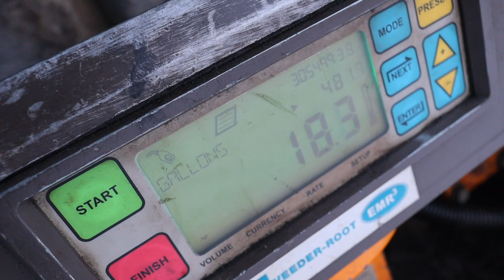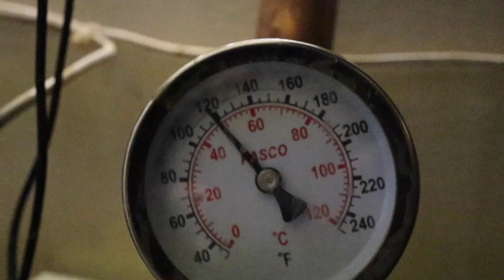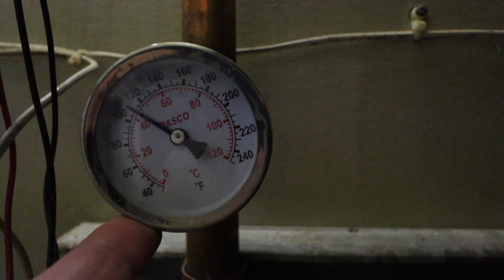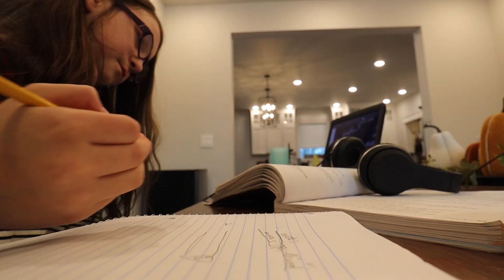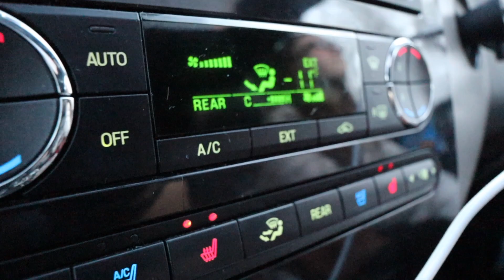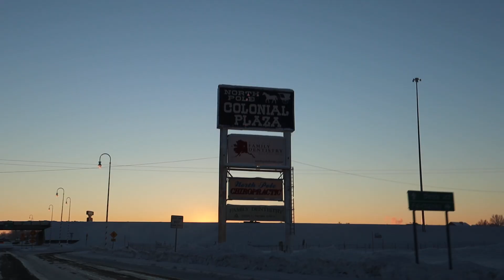HOW MUCH WILL IT COST? | HEATING OUR HOME IN ALASKA |Somers In Alaska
How much does it cost to heat our home? Did you guess right?  And what type of heating systems are in Alaska?